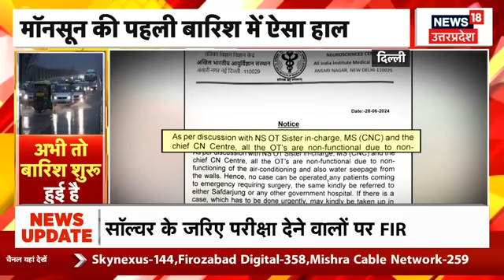Delhi Rain Flood: दिल्ली में टूटे बारिश के सारे पूराने रिकॉर्ड! | Weather | Water Logging | Floods